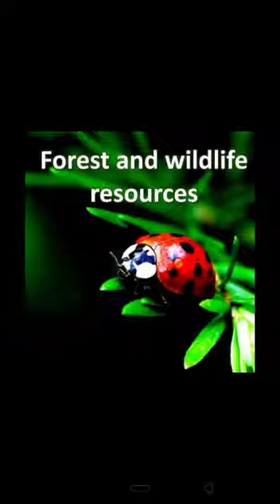Social Science -Ch-7 Our Natural Resources : Forests and Wildlife (Class IV)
(Topic: Conservation  of forests and Wildlife )